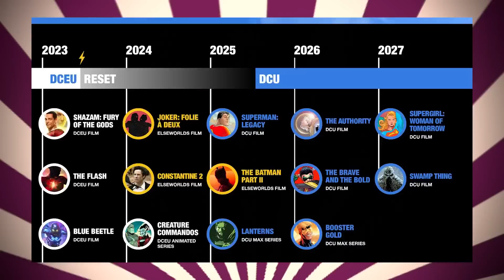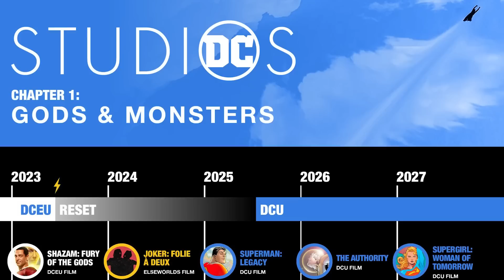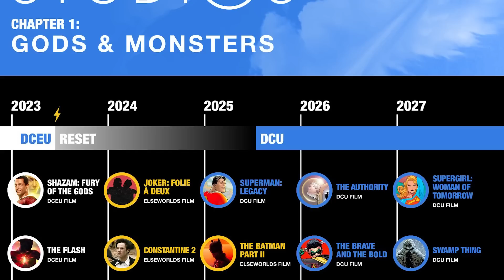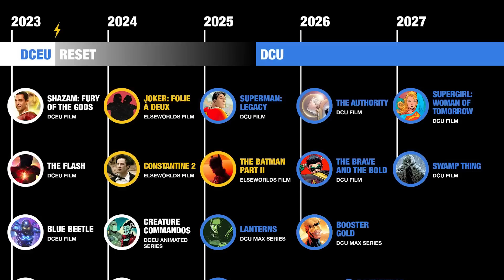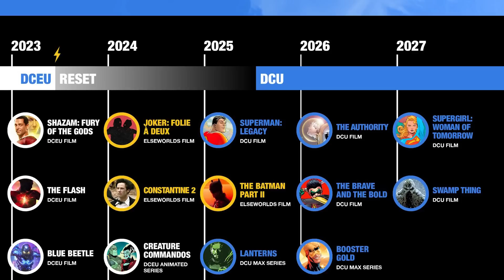James Gunn's DC Slate is GENIUS!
James Gunn has revealed part of his DC Slate and in this video I talk about how his DC Slate of Superman Legacy, The Brave and the Bold, Lanterns, Paradise Lost, Swamp Thing, The Authority, Booster Gold, Supergirl Woman of Tomorrow, Waller and Creature Commandos is such an ingenious move for the DCU's future slate.